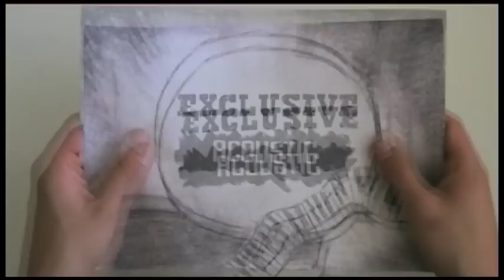BURGER TV #1: The Death letters - I'm a Timebomb (acoustic)[HQ]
burgerTV's Exclusive Acoustic presents:

The Death Letters - I'm a Timebomb